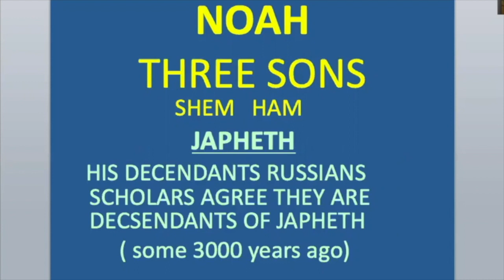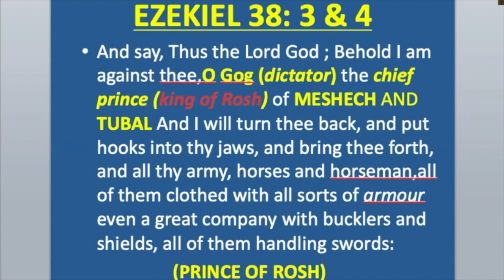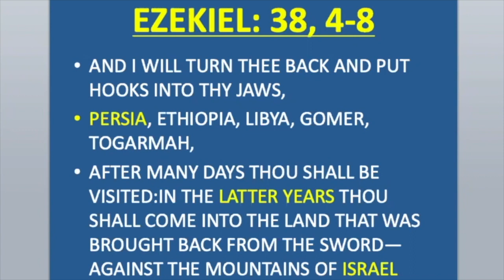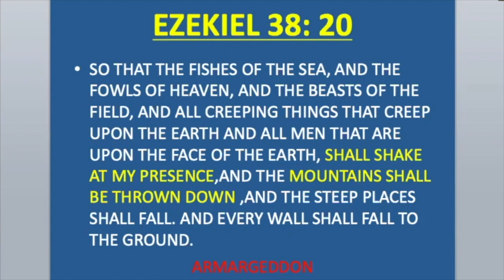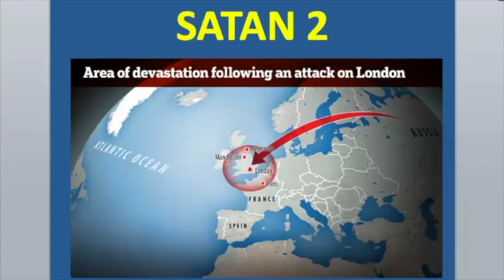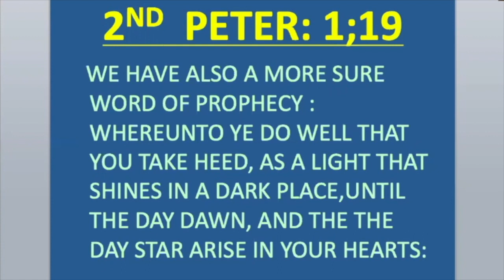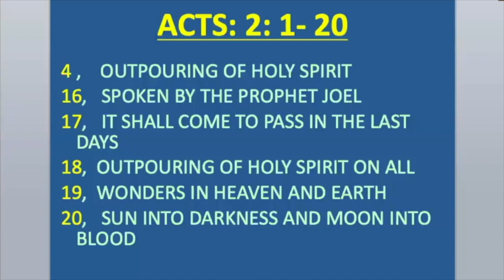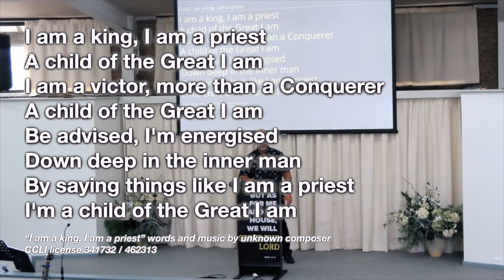Russia in Prophecy